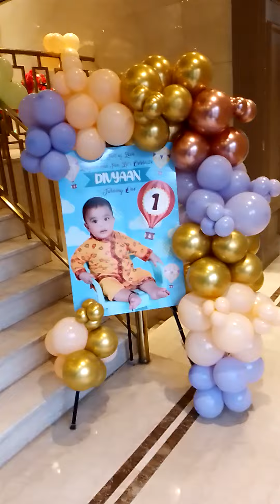Deepak balloon decoration decoration theme party decoration for banquet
Deepak balloon decoration perasuit backdrop decoration theme party decoration